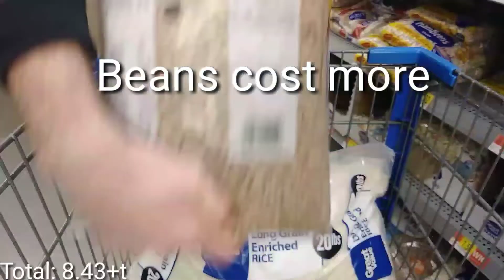$20 Prepper Starter Pack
Get started prepping for cheap!

Emergency Preparedness can be a simple and extremely rewarding hobby!  This video gives you a place to start on your preparedness journey!